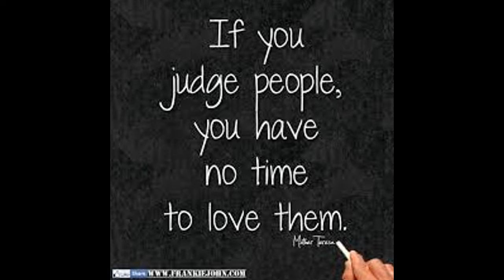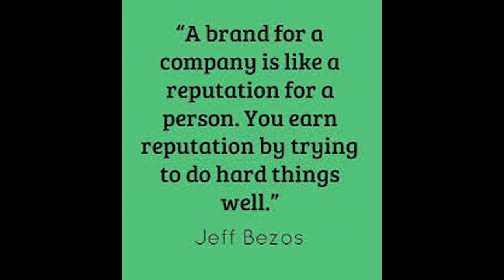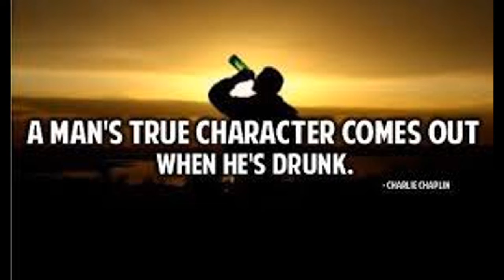Top 7 great personalities of world(English)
hey guys this is the first topic of this channel, so be tuned and please the watch the video full.